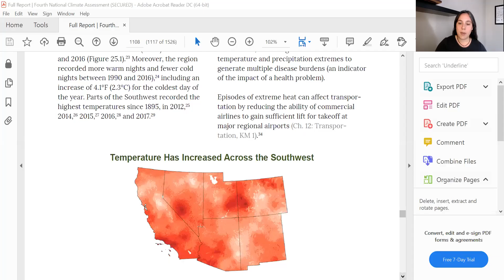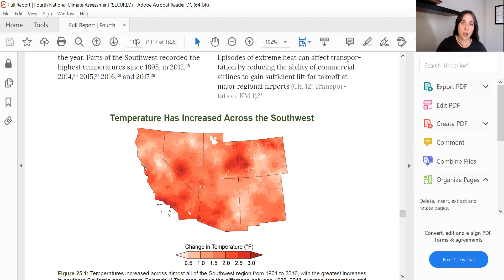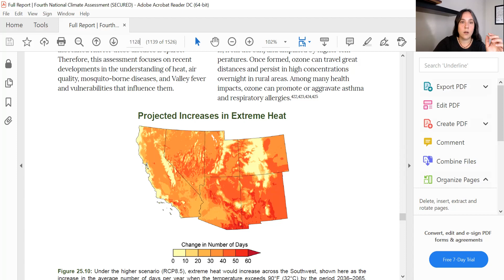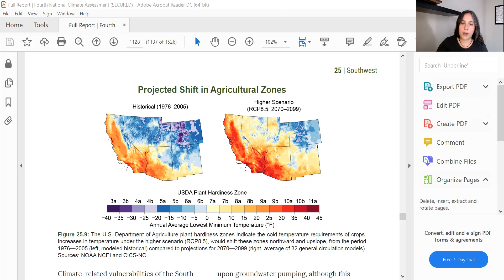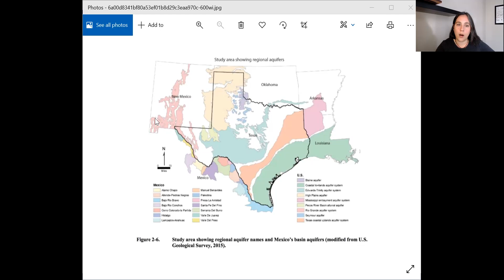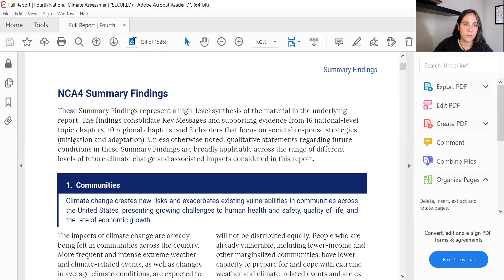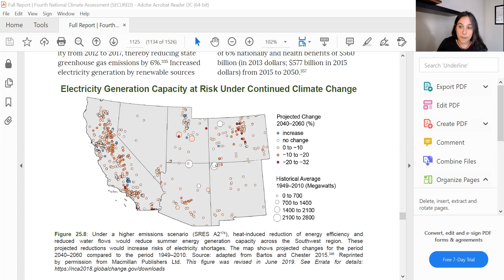New Mexico 2050 Climate Forecast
Learn about the outlook for the state- which has huge regional variation!- in this video including details on projected temperature changes, shifts in agricultural zones, alongside water and power challenges.